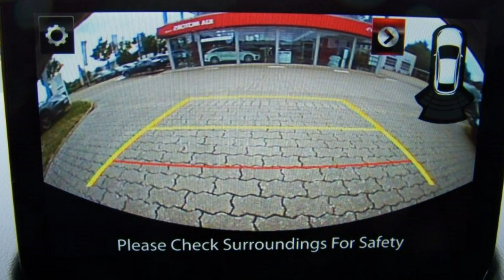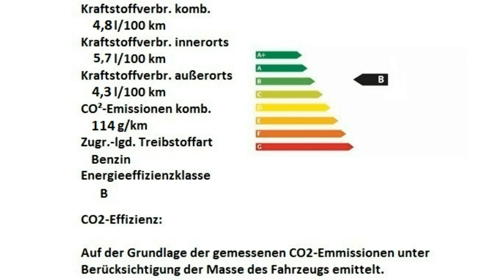Mazda 2 Sports Line 3575 Autohaus Unger